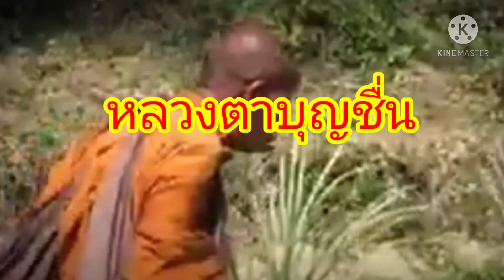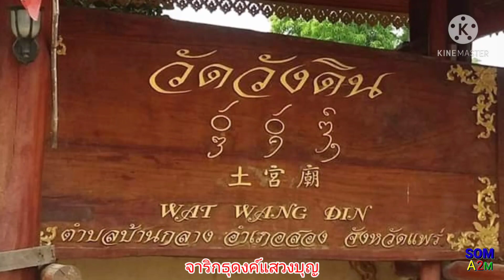หลวงตาบุญชื่น จำวัดที่ วัดวังดิน ต.บ้านกลาง อ.สอง จ.แพร่ มารไม่มีบารมีไม่เกิด ปล่อยวาง น้ำตาจะไหล🙏🙏🙏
หลวงตาบุญชื่น พระธุดงค์เท้าเปล่า วันนี้3/4/2564 ธุดงคกลับจังหวัดนครพนม ผ่านเข้ามาในเขต ต.บ้านกลาง อ.สอง จ.แพร่ แล้วนะครับ จำวัดที่ วัดวังดิน หลังจากเมื่อเช้าออกมาจาก ต.หลวงใต้ ผ่านมา ต.แม่ตีบ ต.บ้านโป่ง อ.งาว เลี้ยวเข้ามา เขตจ.แพร่ เพื่อนๆพี่น้องที่เข้ามาชมใหม่ กด ติดตาม ช่อง Som a2m ไว้นะครับเราจะนำข่าวมาแจ้งให้ทราบเป็นระยะๆไปจนกว่าจะถึง นครพนม ขอบคุณที่ติดตามรับชมกันมาตลอดนะครับ🙏🙇‍♂️🌻